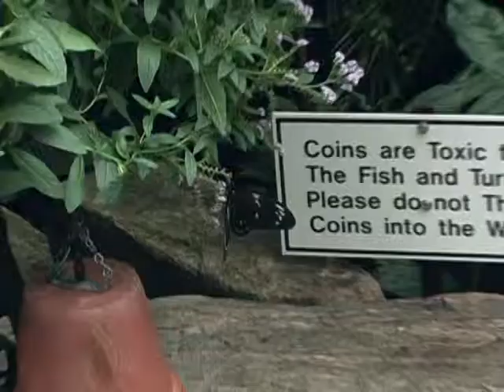Butterfly Conservatory in Niagara Falls & classical piano